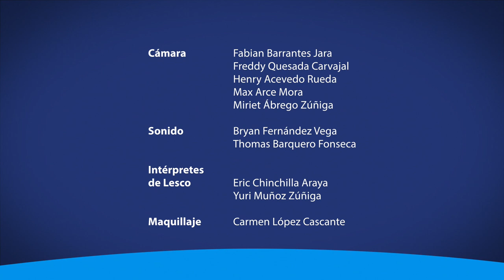Danza U desarrolla un proyecto con niños y adolescentes sordos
“Mi cuerpo, mi voz” Así se llama el taller que danza Universitaria brinda a niños y adolescentes sordos. Conozca más sobre este proyecto a través de la siguiente nota.